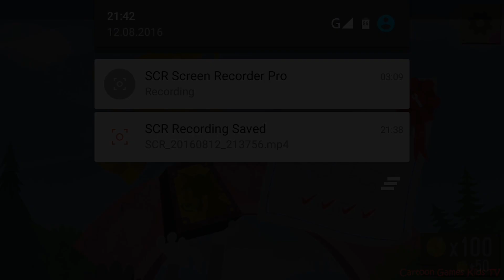Tom and Jerry / Boomerang Make and Race 3 / Cartoon Games Kids TV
Become My Patron! Tom and Jerry / Boomerang Make and Race 3 / Cartoon Games Kids TV